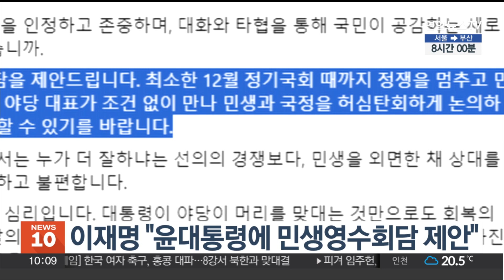이재명 "윤대통령에 민생영수회담 제안…정기국회까지 정쟁 멈추자" / 연합뉴스TV (YonhapnewsTV)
이재명 "윤대통령에 민생영수회담 제안…정기국회까지 정쟁 멈추자"

더불어민주당 이재명 대표는 "윤석열 대통령님께 민생영수회담을 제안한다"며 대통령과 야당 대표가 조건없이 만나 민생과 국정을 허심탄회하게 논의하자고 밝혔습니다.

이 대표는 추석 당일인 오늘(29일) 오전 페이스북에 글을 올려 "최소한 12월 정기국회 때까지 정쟁을 멈추고 민생 해결에 몰두하자"면서 이같이 적었습니다.

그러면서 "민생의 핵심은 경제이고, 경제는 심리"라며 "대통령과 야당이 머리를 맞대는 것만으로도 회복의 신호가 될 것"이라고 강조했습니다.